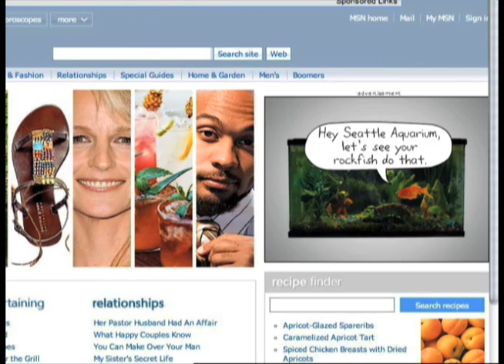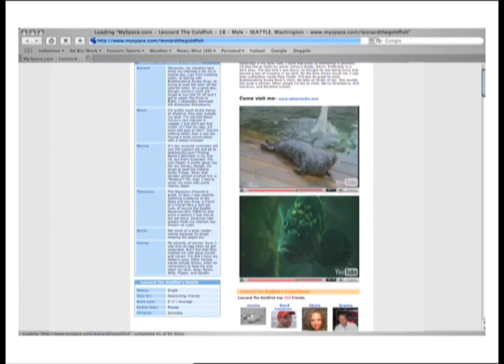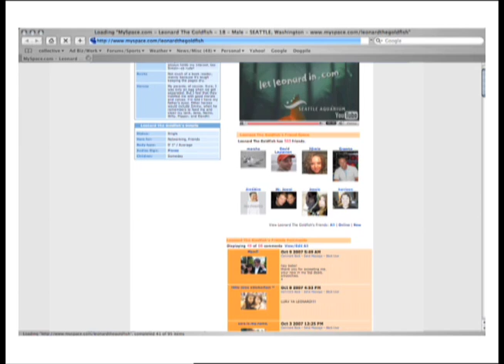Let Leonard In Campaign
The story of a goldfish longing for admittance to the Seattle Aquarium and the marketing campaign supporting him.